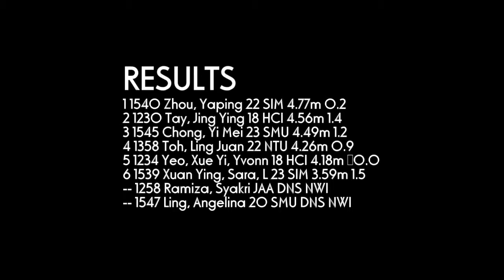Long Jump Women U20 & Open - 2012 SAA T&F Series 1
Event: SAA Track and Field Series 1

Date: 14-15 Jan 2012